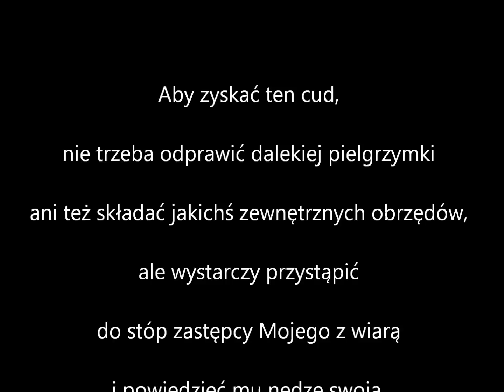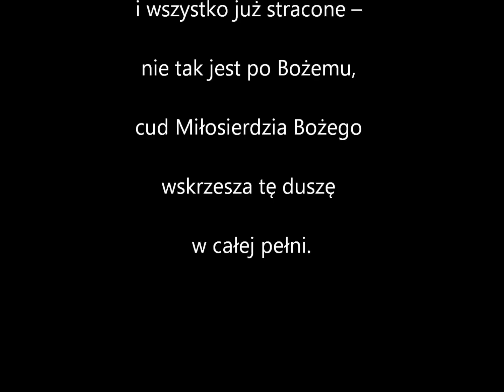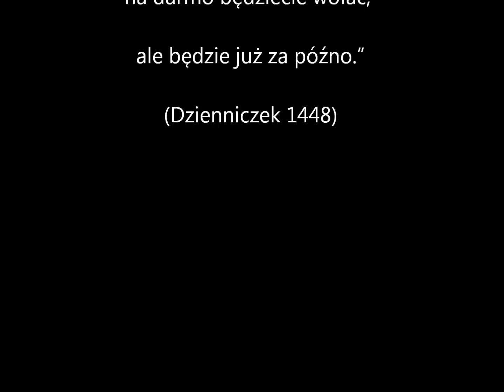CUD MIŁOSIERDZIA BOŻEGO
„Pisz, mów o Moim Miłosierdziu. Powiedz duszom, gdzie mają szukać pociech, to jest w trybunale miłosierdzia; tam są największe cuda, które się nieustannie powtarzają."